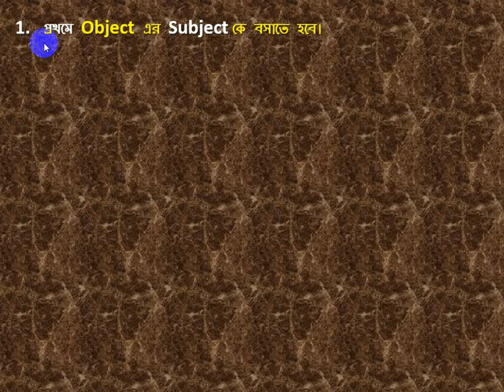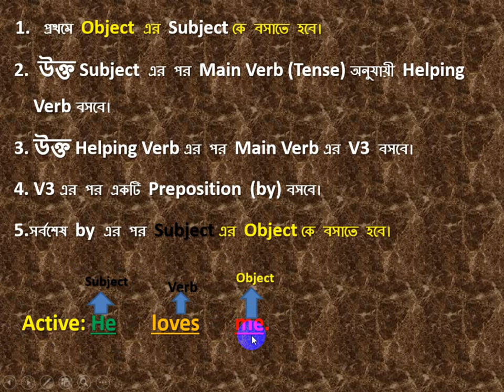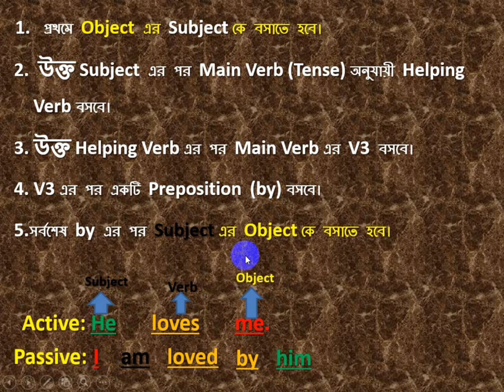Active Voice থেকে Passive Voice এ পরিবর্তনের প্রয়োজনীয় ধাপ